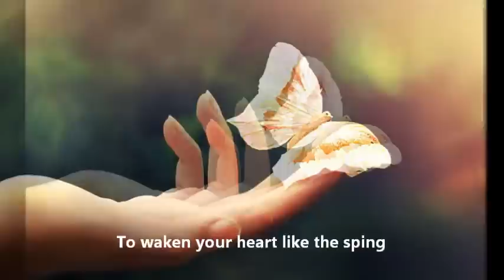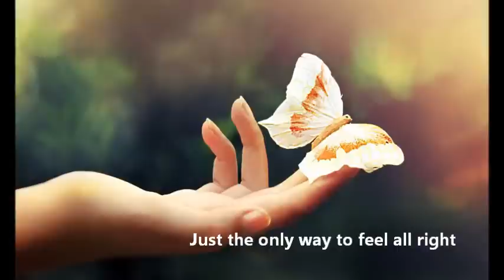Scorpions ~ Born To Touch Your Feelings + Lyrics